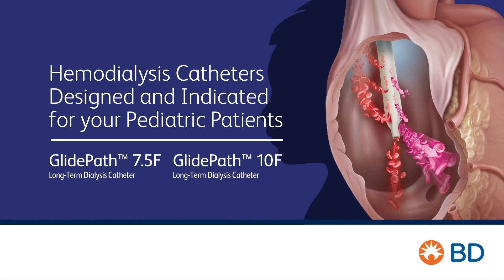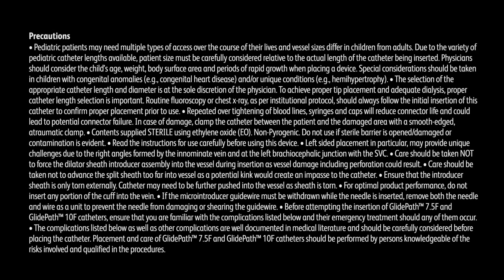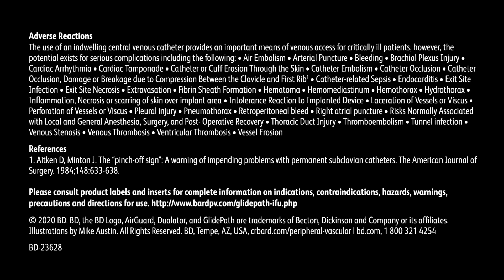BD GlidePath™ 7.5F and 10F Long-Term Hemodialysis Catheter Procedural Animation (no audio)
The GlidePath™ 7.5F and 10F Long-Term Hemodialysis Catheters provide a slim profile with smaller French sizes and shorter lengths to meet pediatric anatomy needs.